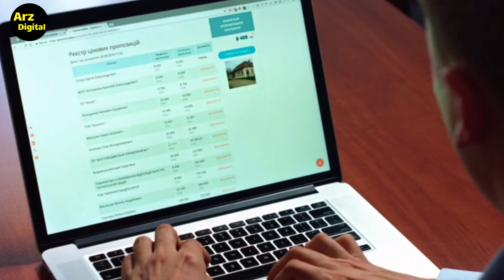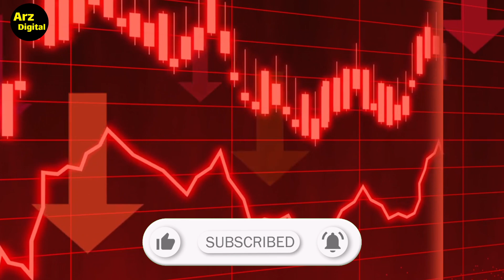انفجار شیبا در راه است؟ | رشد ۲۲۰ درصدی در انتظار شیبا اینو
سلام در این ویدئو به تحلیل و بررسی شیبا پرداختم انفجار شیبا در راه است؟ | رشد ۲۲۰ درصدی در انتظار شیبا اینو؟ با ما همراه باشید.

🔴ویدیوهای پیشنهادی🔴

ارزهای دیجیتال
بیبی دوج
لونا

ارز دیجیتال
کسب درآمد
تحلیل تکنیکال
اخبار ارزهای دیجیتال
شیبا اینو
بیبی دوج
بیتکوین
اتریوم